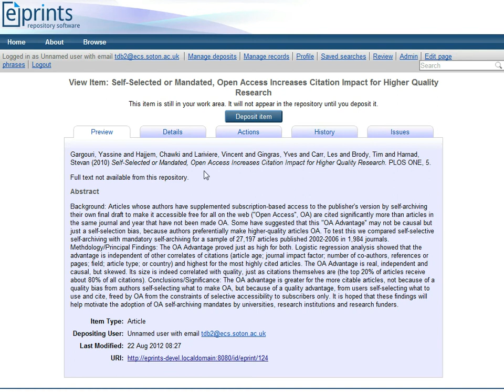Compare and Merge Tool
A beta tool to compare and merge eprint records. On the manage deposits screen each record is searched for duplicate records. If any are found an icon is added that allows the user to click through to either 1) a list of all duplicates found 2) if only one duplicate a split-screen showing the original (left) and duplicate (right). Each field that is different gets an arrow button to transfer the data from the duplicate into the original, otherwise all fields can be transferred or only those for which there is no value in the original.

Developed as part of the CERIF in Action project.